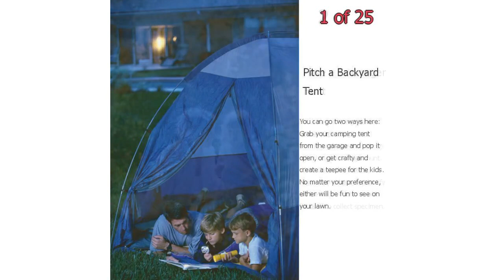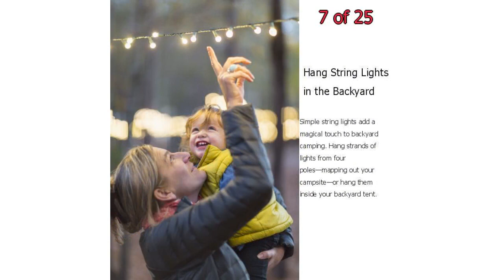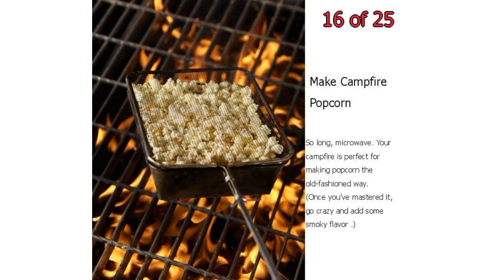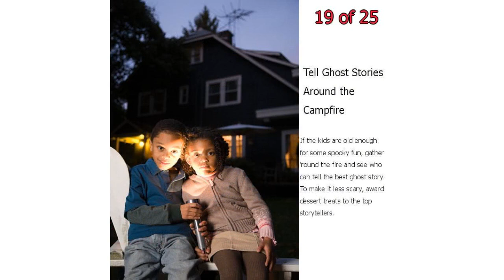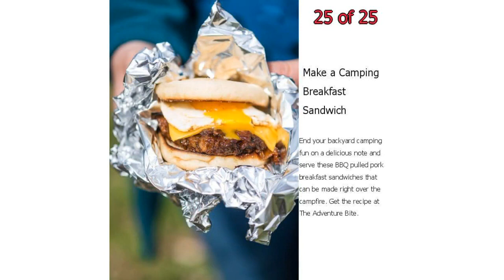25 Family-Friendly Backyard Camping Ideas - Backyard Camping Tent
25 Family-Friendly Backyard Camping Ideas - Backyard Camping Tent

The best backyard camping ideas don't require a ton of effort at all. All you need is a backyard tent, creative games, and delicious snacks.